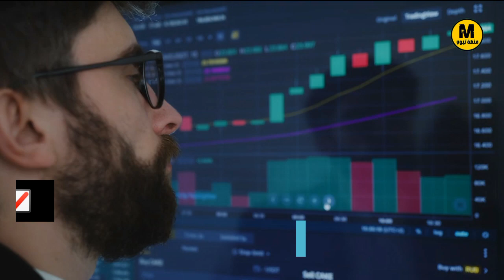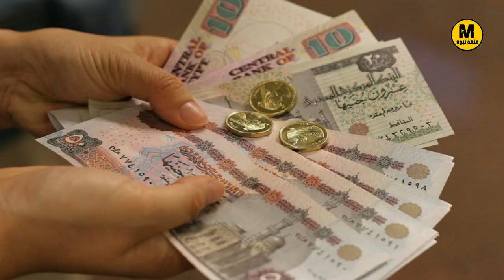مقارنة إقتصادية بين المغرب والجزائر و مصر 🇪🇬🇩🇿🇲🇦 🔥🔥🔥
✔️طلب بسيط بس 🙏
إذا أحببت هذا النوع من الفيديوهات
-إشترك في هذه القناة💙
-فعل زر التنبيهات ليصلك جديد الفيديوهات 💥
-أترك تعليقك أسفل الفيديو نحتاج إلى رأيك الجميل ✍️